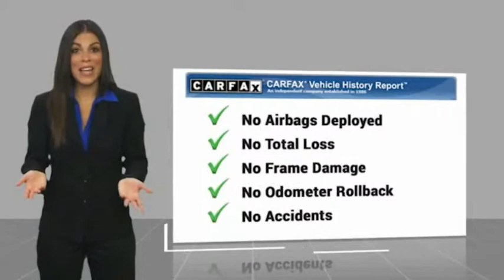2019 Land Rover Discovery Sport EDISON NJ L19496A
2019 Land Rover Discovery Sport SE

920 US Highway 1 North

Clean CARFAX.